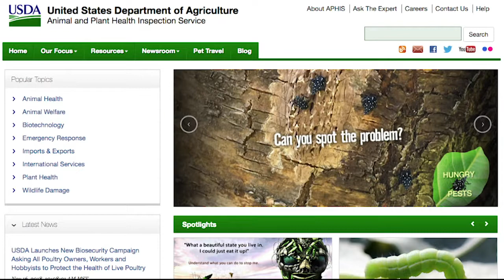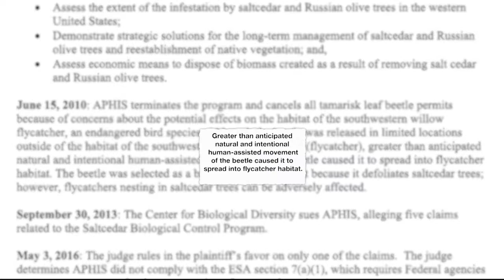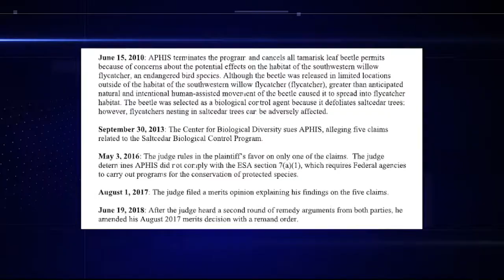Beetles vs. birds | Cronkite News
Two decades ago, beetles from China and Kazakhstan were released in the Southwest to reduce invasive tamarisk trees. The beetles weren't supposed to come into Arizona because of endangered birds that nests in tamarisk, but now they're here, raising concerns that prime habitat for the southwestern willow flycatcher is in jeopardy.
Video by: Rachel Charlton | Cronkite News